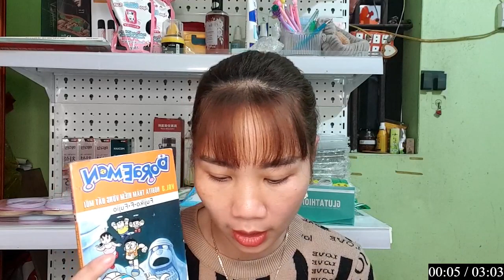FACTO VIVEK 1M | HÔM NAY MÌNH SẼ ĐỌC TRUYỆN DORAEMON - ÁO CHOÀNG GỌI THÚ 1